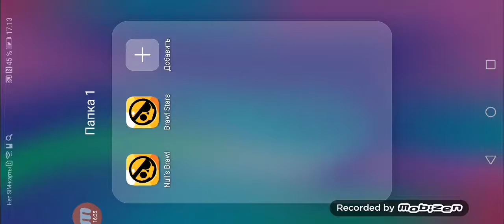Забиваю только самые эпичные голы в бравл старс!!